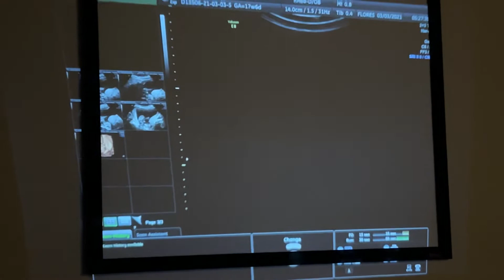3-3-21 #2 Baby Caleb